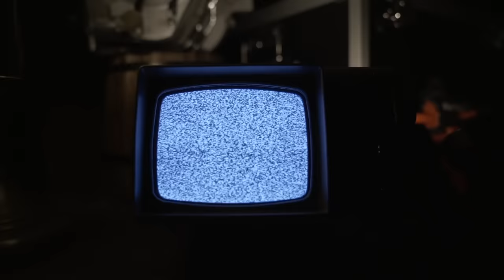The Debrief with Shawn and Katie | #004 Nick Kefalides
Shawn Ryan and his wife Katie Jean debrief and discuss behind the scenes and the entire experience of Shawn Ryan Show #004 with Nick Kefalides.